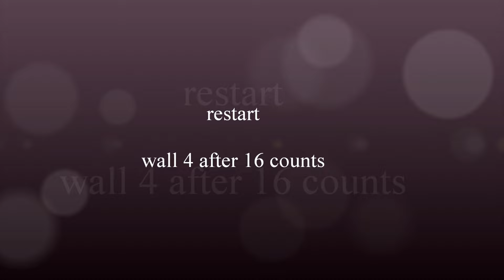A wee bit lost - Maggie Gallagher (02/2024) - dance by Anke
Choreo: Maggie Gallagher (02/2024), Music: A little more lost - Georgia Ku
32 count, 4 wall, improver line dance